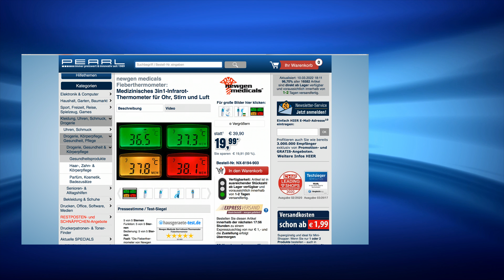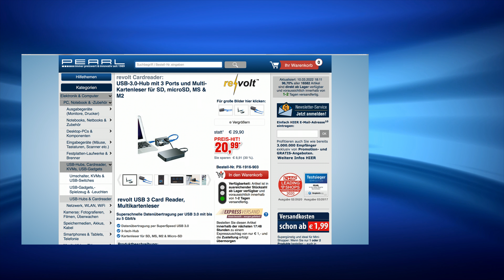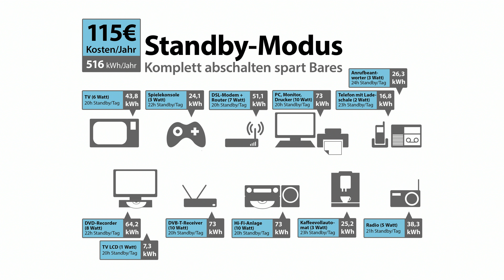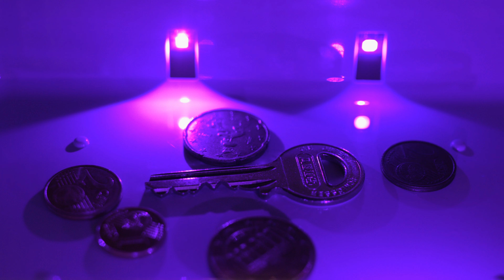Die beliebte 10€-Show vom 10.03.2022 mit Monika und Diana Naborskaia bei PEARL TV